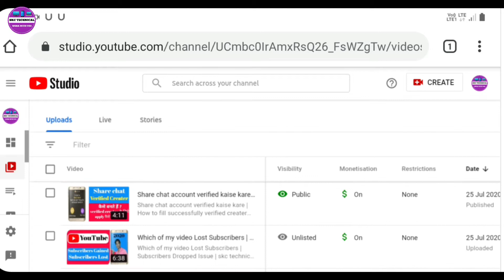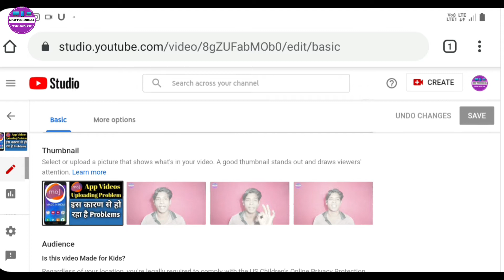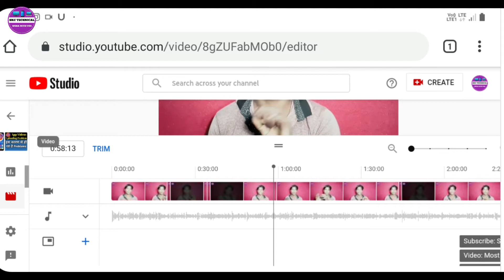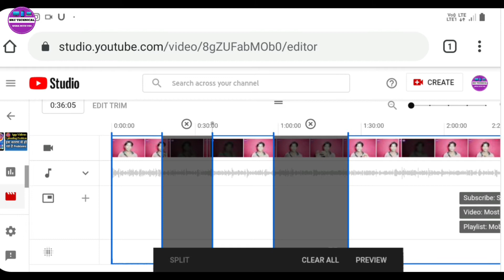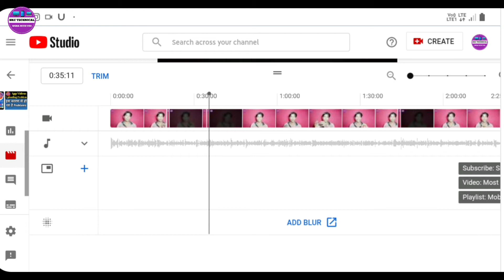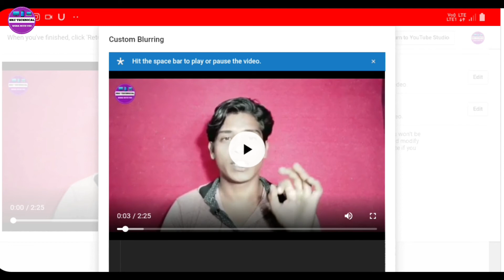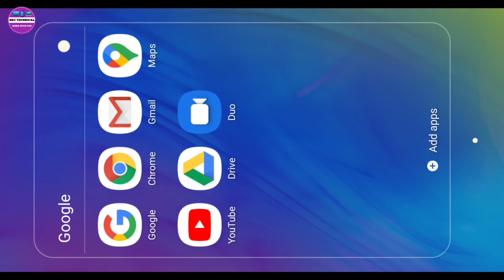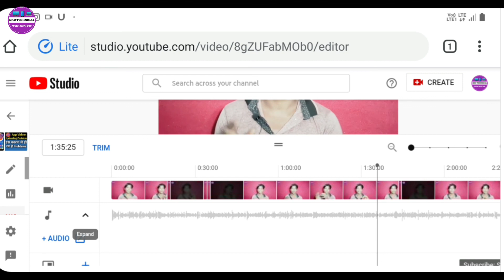how to edit YouTubu video after upload | how to trim youtube video after upload Without Losing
1. how to trim youtube video
2. how to change audio on youtube video
3. how to blur video in youtube editor
4. how to use youtube video editor
5. trim youtube videos
6. youtube editor
7. youtube video editor beta

Ye to sab jante hai ki youtube video kaise banaye aur youtube video kaise edit kare par ye koi bhi nahi janta ki youtube video ko upload karne ke baad ham usko kaise edit kar sakte hai aur usi ke bare me mene is video me aap sab ko samjhaya hai ki kaise aap aapki youtube videos ko youtube par upload karne ke baad bhi edit kar sakte ho,matlab complete youtube video editor ka tutorial dene wala hu jisme main aap sab ko video ke title, tag and description ke sath sath video ko trim karna,music add karna,music remove karna aur video me audio ko replace karna aur sath hi me face ko ya fir video ke kisi bhi part ko blur karna sikhya hai ki kaise aap sab ye kaam automatically aur manually kar sakte hai,muje ye ummeed hai aapko ye video behad pasand aayegi aur aapko jaisi bhi ye video lagti hai please muje comment karke jaroor se batana.